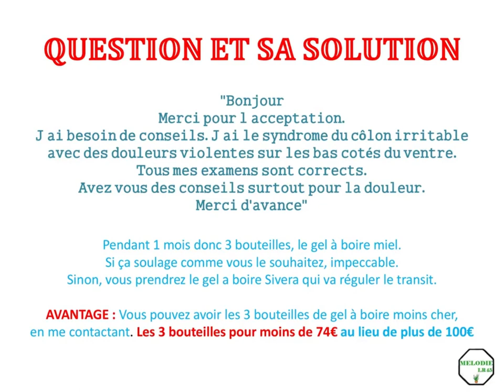question et solution du colon irritable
Si vous voulez en savoir plus sur nos produits ou simplement, vous souhaitez les utiliser pour votre bien-être et votre santé. Je vous laisse me suivre sur TikTok

À très vite, je l'espère :D